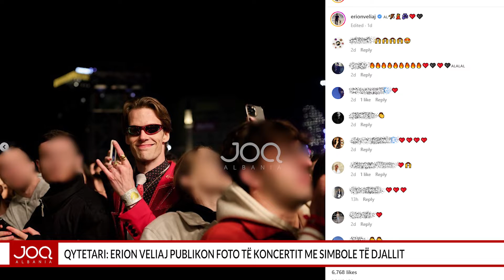Qytetari: Erion Veliaj publikon foto të koncertit me simbole të Djallit